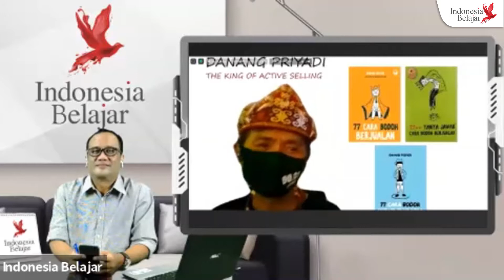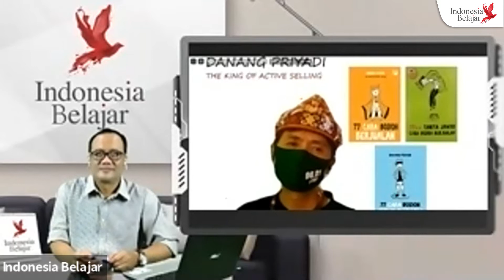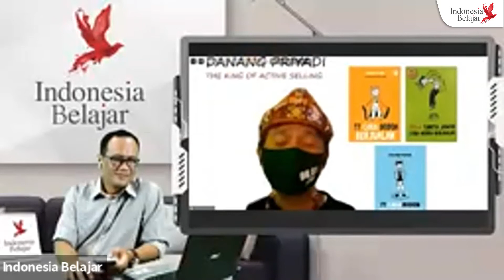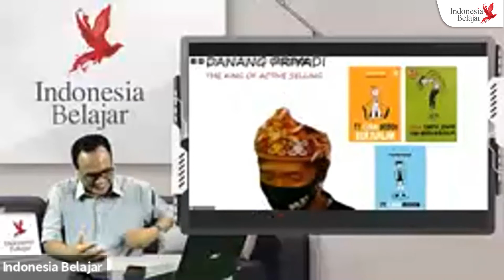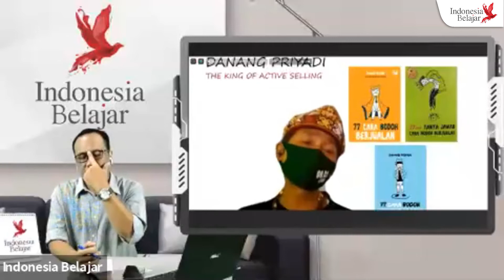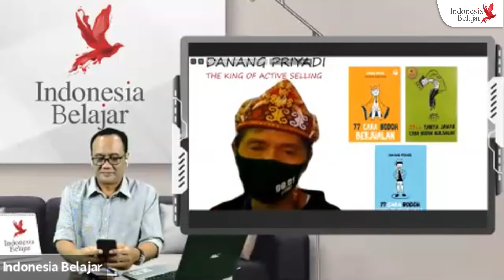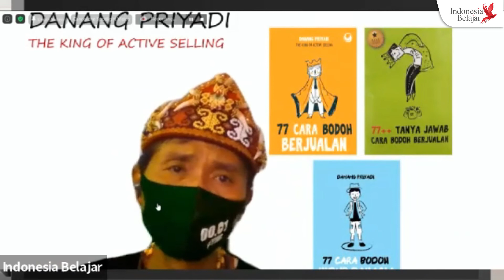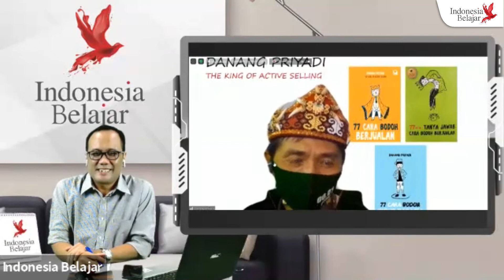MINDSET - Danang Priyadi - 24 September 2020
Sahabat Pembelajar,
Apakah "mindset" mempengaruhi kesuksesan kita? Apakah sikap "optimisme" adalah sebuah mindset yang menumbuhkan harapan di tengah krisis yang menghadang di depan?